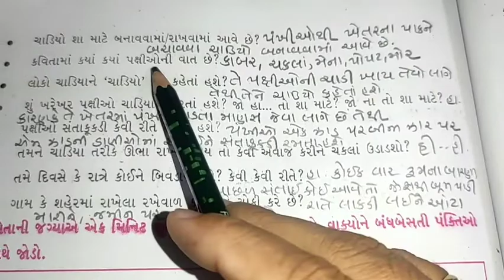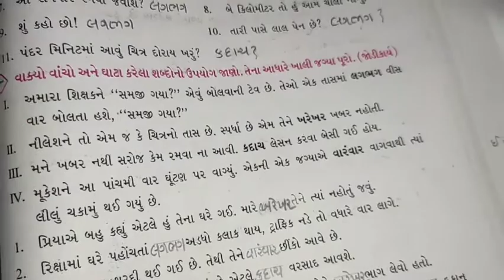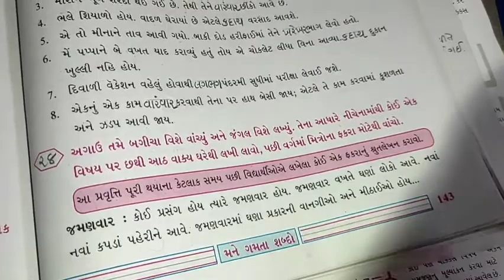ધોરણ 5 કેકારવ ગુજરાતી પાઠ 8 લીલાછમ ખેતરનો રખેવાળ *ચાડિયાનું ગીત સમજૂતી std 5 Kekarav solution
ધોરણ 5 કેકારવ (ગુજરાતી) બધાં  વિડિયોની લિંક